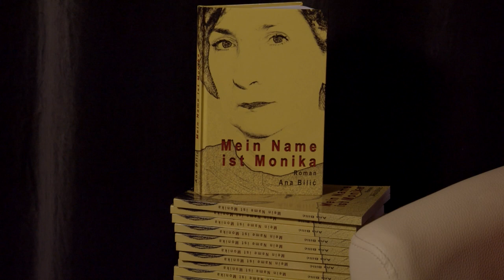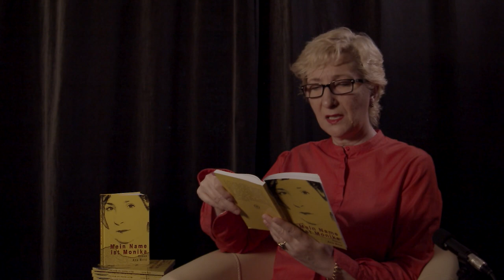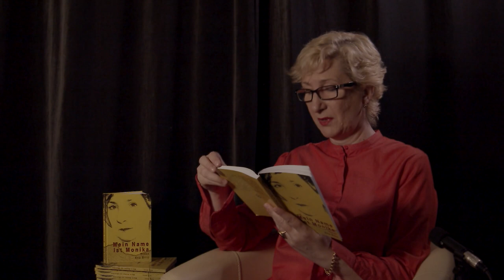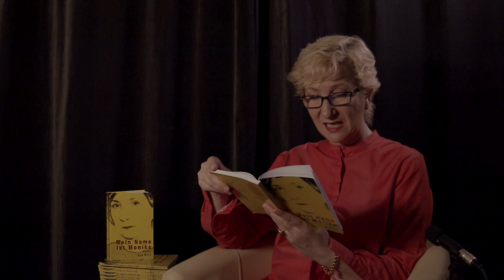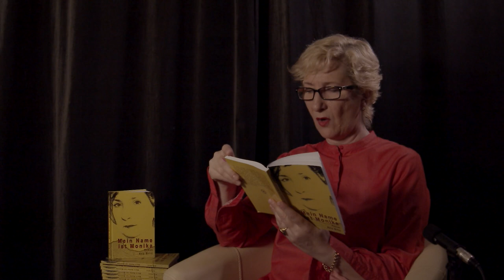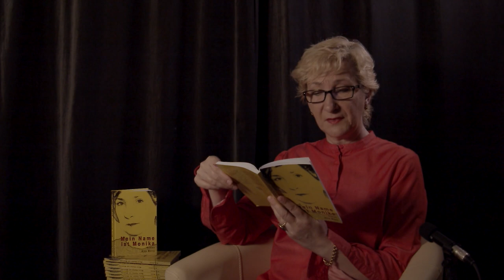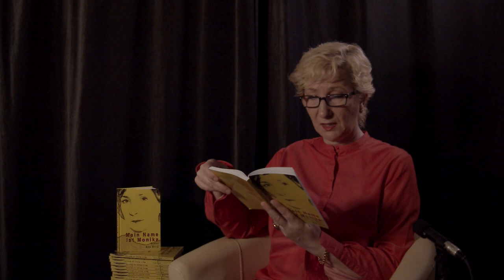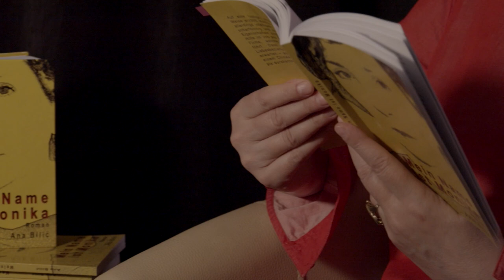Ana Bilić: Mein Name ist Monika, Roman - Lesung, Frankfurter Buchmesse 20 (GERMAN/ENGLISH subtitles)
DEUTSCH
Tauchen Sie ein in die Welt von "Mein Name ist Monika", einem fesselnden Roman, der im April 2020 veröffentlicht wurde. Die Autorin präsentiert eine digitale Lesung auf der Frankfurter Buchmesse 2020 und entführt die Zuschauer in die humorvolle, erheiternde und satirische Geschichte.

Der Roman basiert auf dem preisgekrönten Theatertext "Glück auf, Ausländer!", der 2008 mit dem Wiener "Exil Literaturpreis" ausgezeichnet wurde. Die Lesung gibt einen Einblick in die einzigartige Erzählkunst der Autorin, die die Geschichte von Monika, einer Chefsekretärin in einer kleinen Firma mit einem überschätzten Chef, intelligent, redselig, leidenschaftlich, scharfsinnig und schlagfertig zum Leben erweckt.

Monika berichtet auf amüsante Weise von ihren Erlebnissen im Job und ihren Pechsträhnen in Liebesbeziehungen. Selbst mit ihrer neuesten Herzflamme, einem Chinesen, gestaltet sich die Beziehung alles andere als durchschnittlich.

Erfahren Sie mehr über die Geschichte und die Autorin auf ihrer Webseite Diese Lesung verspricht nicht nur Unterhaltung, sondern auch einen Einblick in die vielschichtige Welt von Monika und ihren unkonventionellen Lebensweg.

ENGLISH
Immerse yourself in the world of "My Name is Monika", a captivating novel published in April 2020. The author presents a digital reading at the Frankfurt Book Fair 2020 and takes the audience into the humorous, exhilarating and satirical story.

This novel is based on the award-winning theater text "Glück auf, Ausländer!", which won the Vienna "Exil Literaturpreis" in 2008. The reading provides an insight into the author's unique narrative art, which brings to life the story of Monika, an executive secretary in a small company with an overestimated boss, in an intelligent, talkative, passionate, sharp-witted and quick-witted way.

Monika amusingly recounts her experiences at work and her bad luck in love relationships. Even with her latest flame of the heart, a Chinese man, the relationship is anything but average.

Find out more about the story and the author on her This reading promises not only entertainment, but also an insight into the multi-layered world of Monika and her unconventional life.